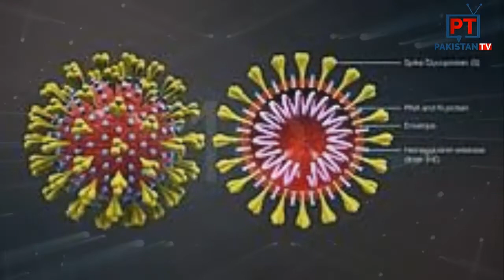corona virus kya hai? what is coronavirus in urdu | کورونا وائرس